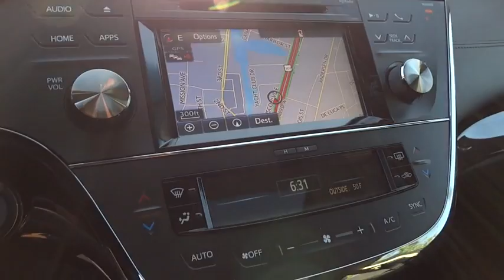2015 Toyota Avalon Hybrid San Rafael, San Francisco Bay Area, San Francisco, CA 234369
2015 Toyota Avalon Hybrid
2015 Toyota Avalon Hybrid Limited - Stock#: 234369 - VIN#: 4T1BD1EB3FU041913

Toyota Marin
445 Francisco Blvd East